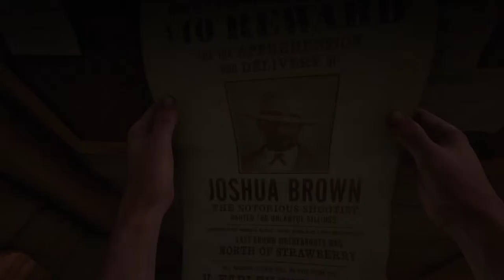Chillin | RDR 2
First time streaming lesgooooo!